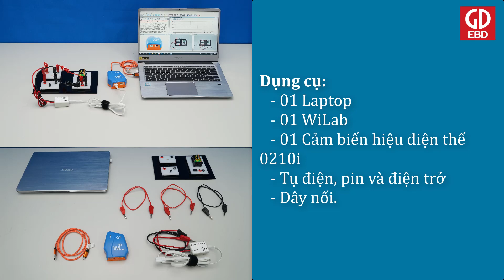TÍCH - XẢ TỤ ĐIỆN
Giới thiệu chủ đề STEM THPT:  TÍCH - XẢ TỤ ĐIỆN